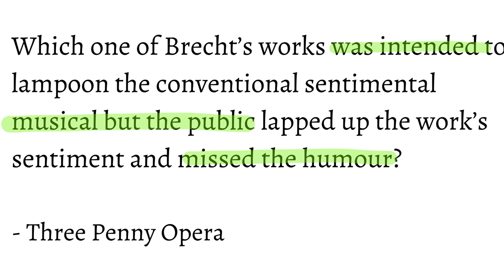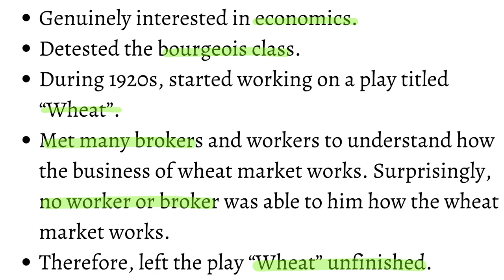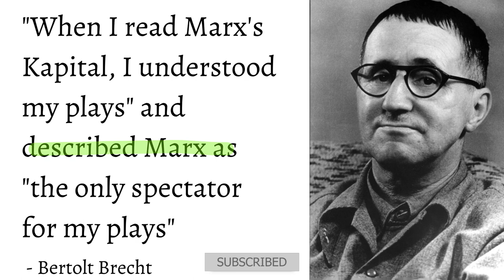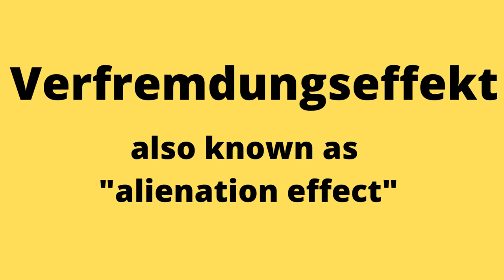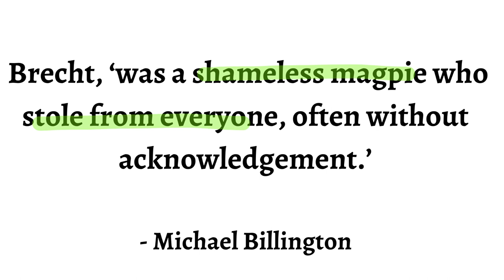Epic Theatre By Marxist Bertolt Brecht | Marxism - Lecture #5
So many students are unaware of a fact that Bertolt Brecht was a Marxist and his invention of Epic Theatre is associated with the philosophy of capitalist mode of production. This video discusses the life of Bertolt Brecht and the significance of his invention "Epic Theatre". Hope the students find the video worth their time.

Accelerate your learning through the best study material on English Literature.